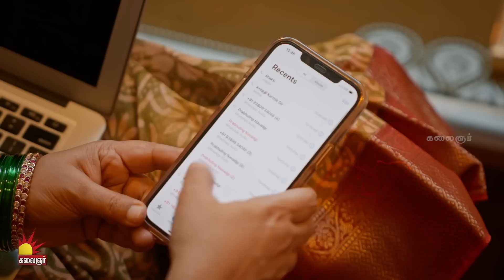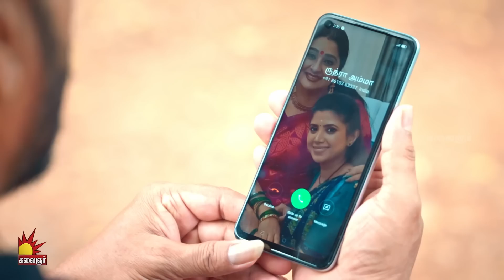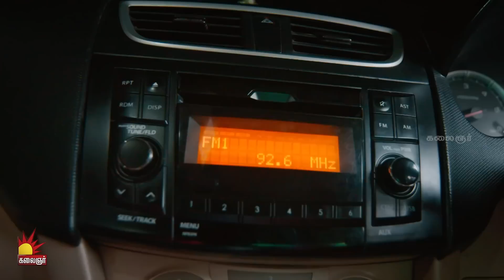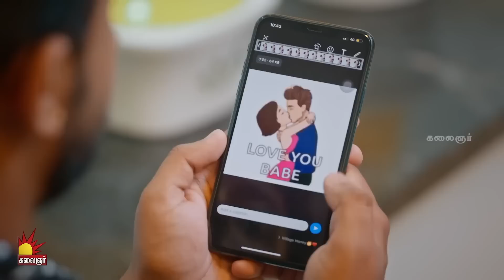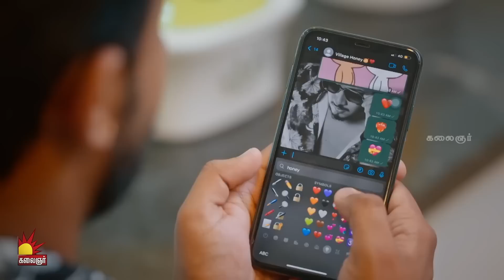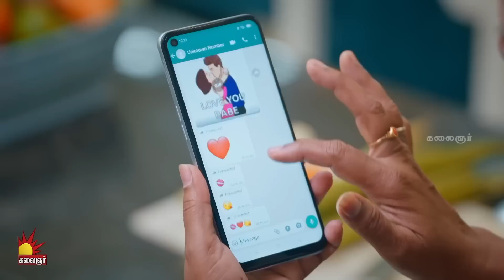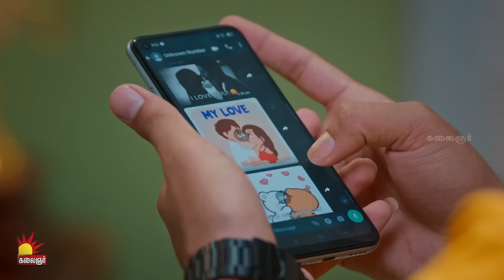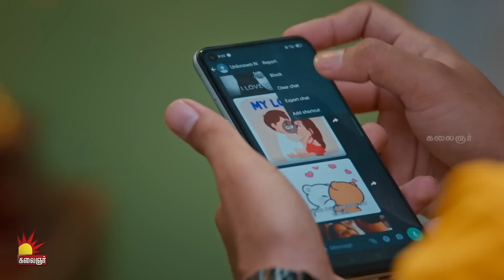youtube video #-jij41pYZDc